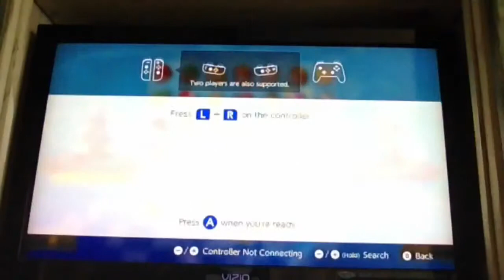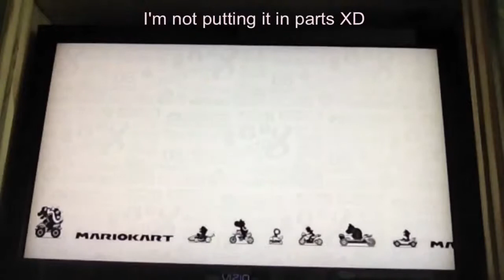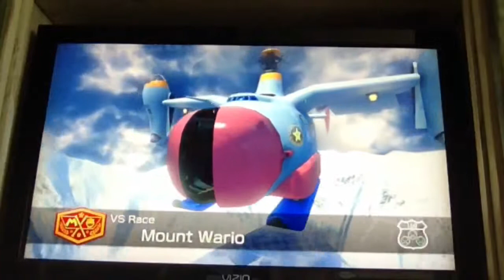FINALLY WITH DITE!!! | Mario Kart (Any Version) Ep. 7 [Part 1]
Hey guys! So sorry for not uploading since last summer. Anyway enjoy these vids from last summer!

We love you all ~Life&Aphrodite ❤️